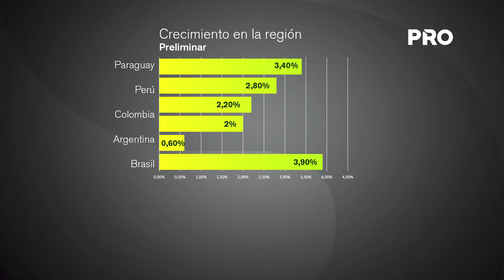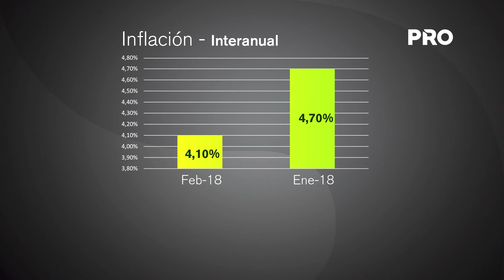Economía paraguaya crece 3,4% a enero según BCP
Según lo que detalla la última minuta de reunión del Comité Ejecutivo de Operaciones de Mercado Abierto del BCP, el indicador mensual de actividad económica de Paraguay, conocido como IMAEP, registró un incremento interanual de 3,4% al mes de enero